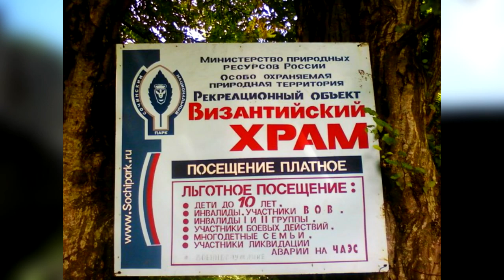Византийский храм в Лоо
Выпуск о главном туристическом объекте поселка Лоо - руинах православного Византийского храма 10-14 веков, его истории, первоначальном виде и судьбе.